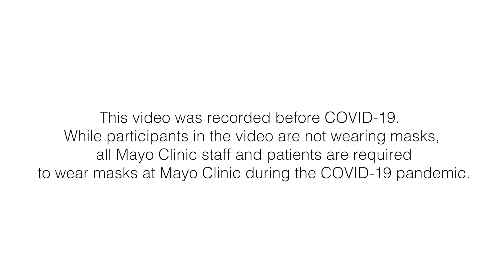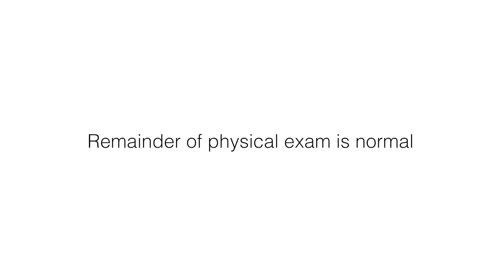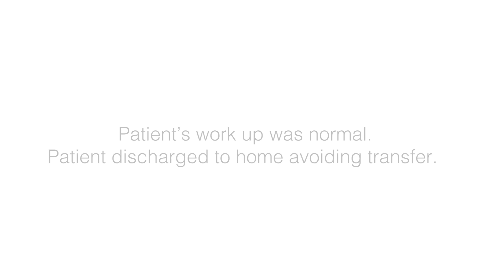Trauma Evaluation in Rural Setting Using Emergency Medicine Telehealth: A simulation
In an Emergency Medicine Telehealth situation, the local, rural ED team connects with Mayo Clinic’s Emergency Medicine Telehealth team to evaluate a trauma patient.